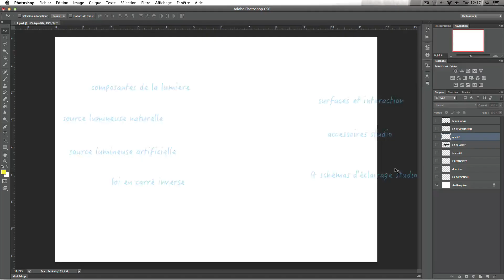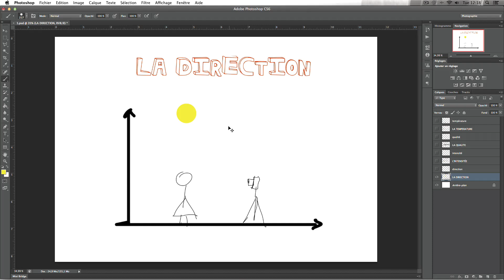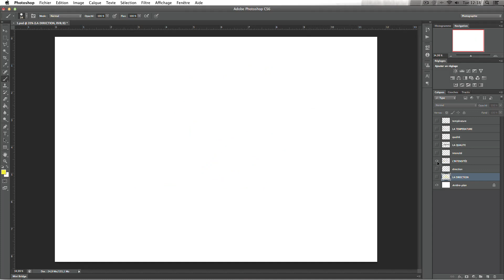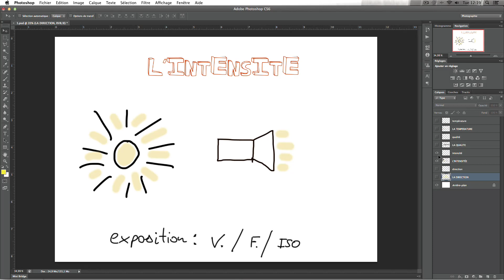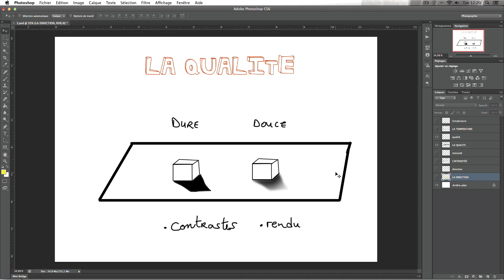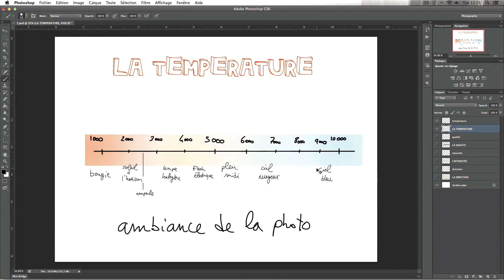Tuto La Lumière en photographie : formation complète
Voici un extrait de la formation de Anthony Prevost sur La Lumière en photographie : formation complète